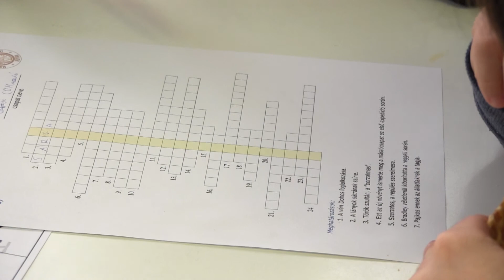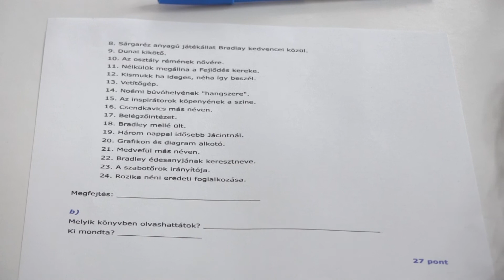7. alkalommal tartotta meg szövegértési versenyét a Kecskés Gyula Könyvtár